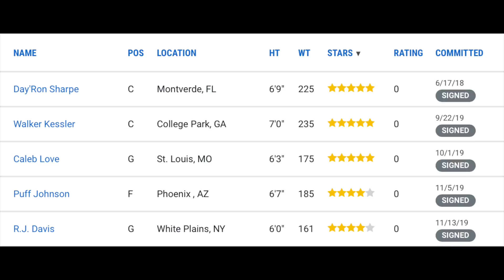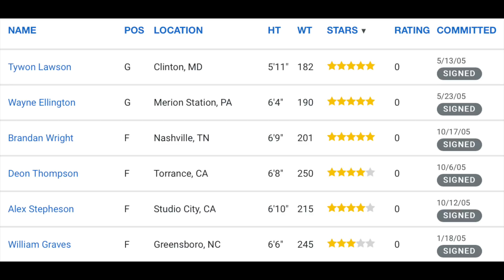THI Podcast: UNC Basketball Recruiting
THI publisher Andrew Jones and basketball recruiting director Clint Jackson talk all things UNC basketball recruiting on the latest episode of the Tar Heel Illustrated Podcast.